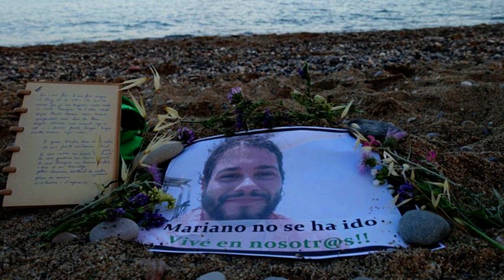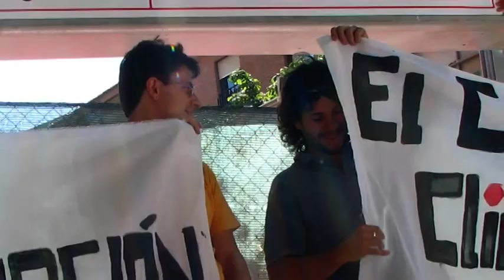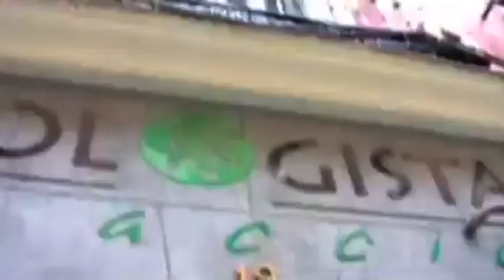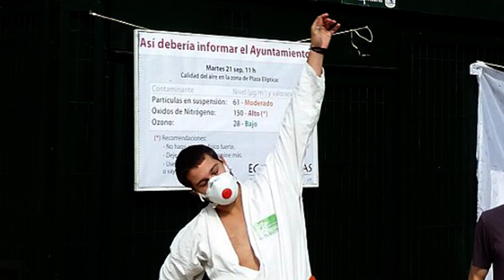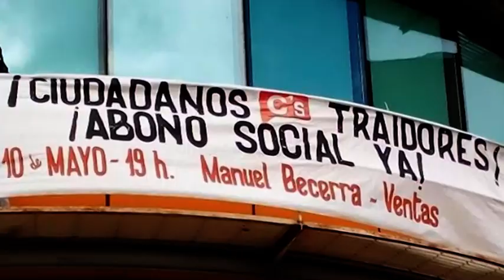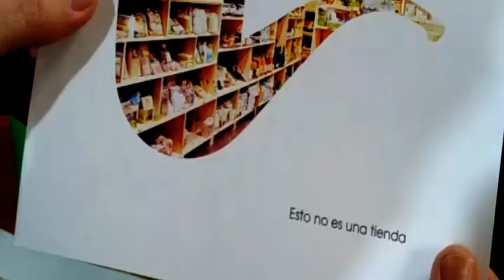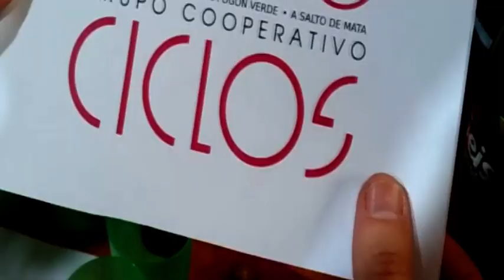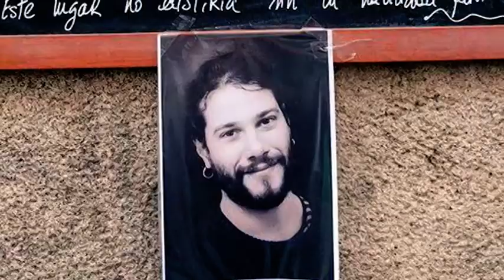Mariano luchará a través de nuestras manos